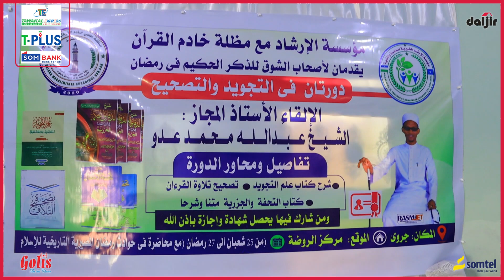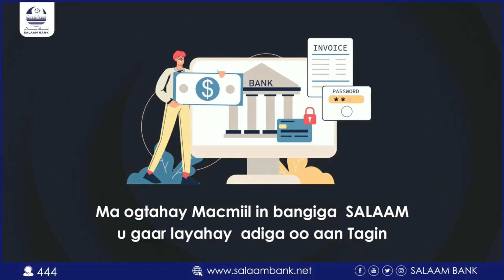Garoowe: Culimadda oo Qaaday Talaabooyin lagu toosinayo macalimiinta dhiga Dugsiyada Quraanka,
Garoowe: Culimadda oo Qaaday Talaabooyin lagu toosinayo macalimiinta dhiga Dugsiyada Quraanka, Mu'asasada Al-Irshaad ayaa soo qaban qaabisay Dowro cilmiyeed Ramadaanta soconaysa